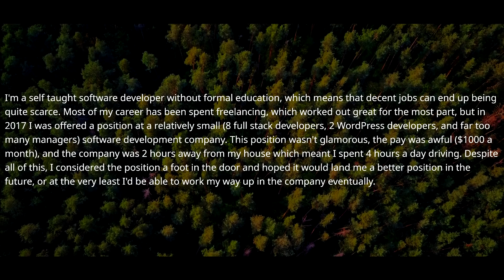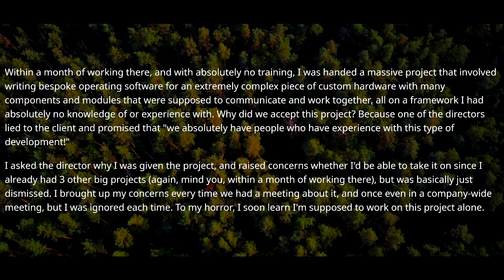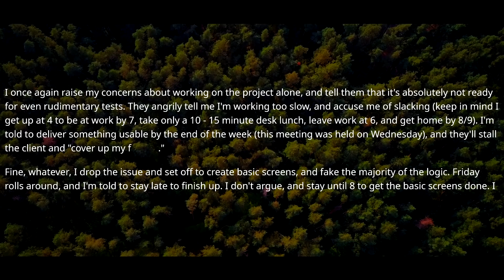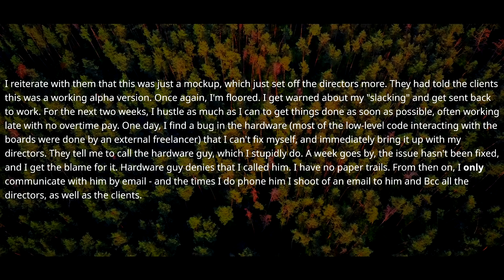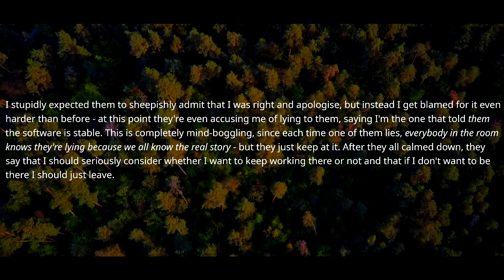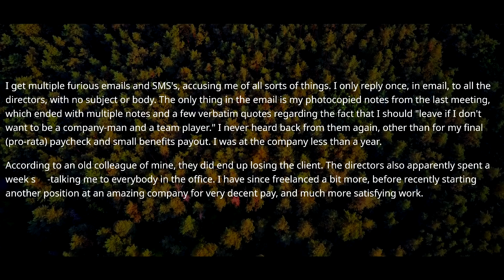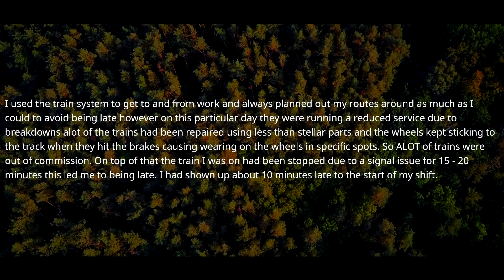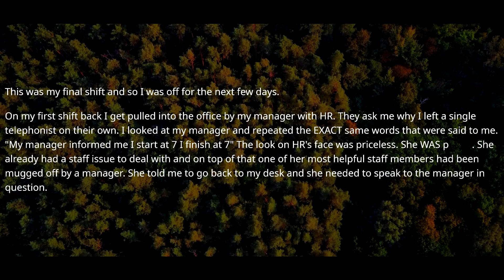4 Bosses Lie To The Clients And Me And Finally Lose 2 Over $100,000 Contracts! r/MaliciousCompliance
4 Bosses Lie To The Clients And Me And Finally Lose 2 Over $100,000 Contracts! r/MaliciousCompliance

r/MaliciousCompliance - I'm Not Making Coffee for a Supervisor Because It's Not My Job!